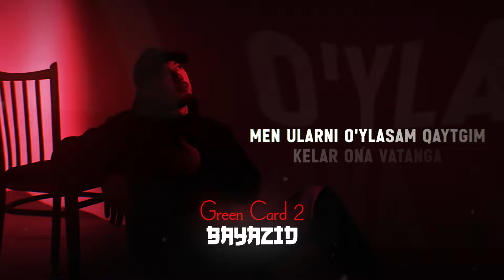Bayazid-Green Card 2 (Happy new year) (AUDIO)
Oson emas bu yerda topish

• Авторы:
Композитор: Bayazid
Автор текста: Bayazid
Аранжировщик: Fazliddin composer